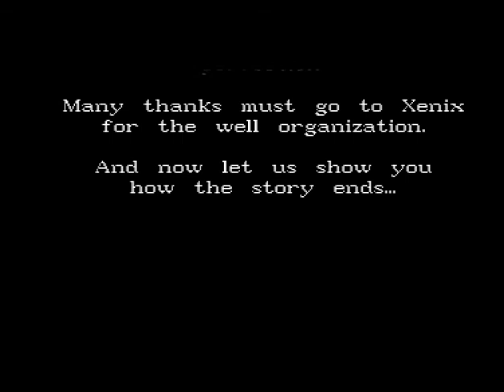Possessed - Evil Dead - Amiga Demo